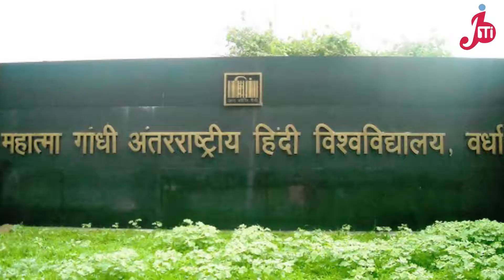Jahangirabad Media Institute Promo 2017